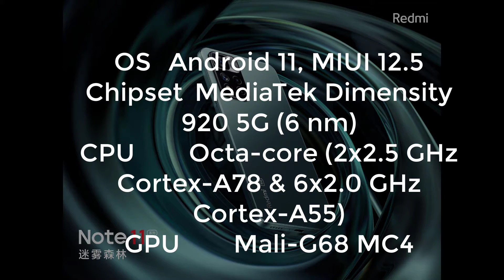Xiaomi Redmi Note 11 Review II